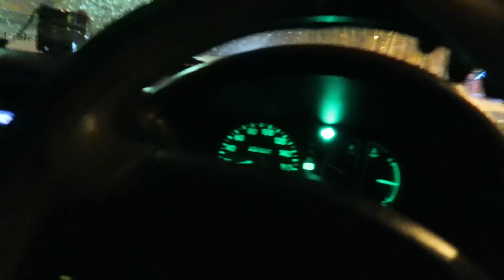ДВОРНИКИ ЗА 40 ГРИВЕН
МАШИНА МАШИНА МАШИНА МАШИНА МАШИНА МАШИНА

Анонс и шанс дать тебе, написать, что ТЫ - хотел увидеть во влогах, что интересно увидеть ТЕБЕ в моём городе и что тебе поведать, показать и рассказать!? - Пиши в КОММЕНТЫ!